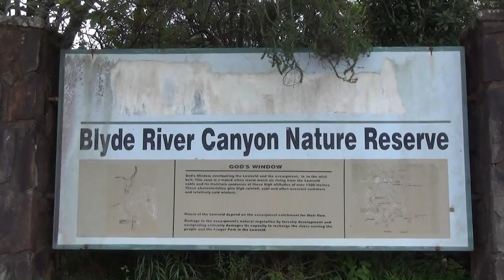Du lịch Nam Phi và Cape Town | ATNT Travel & Tours